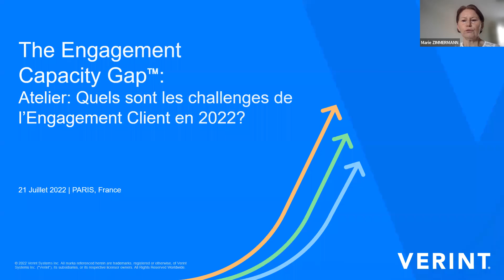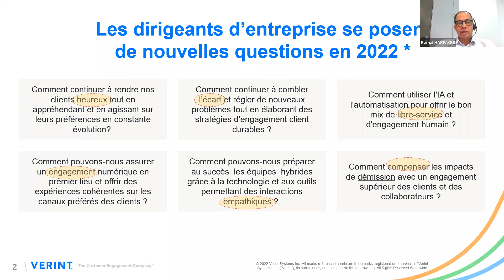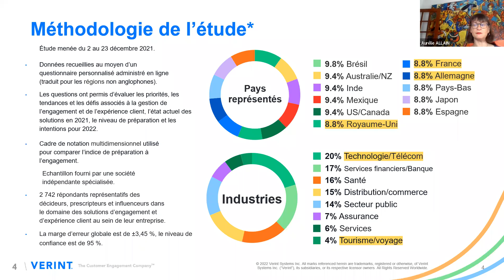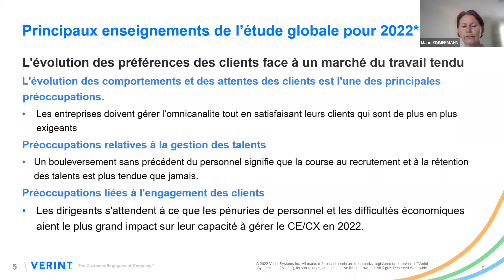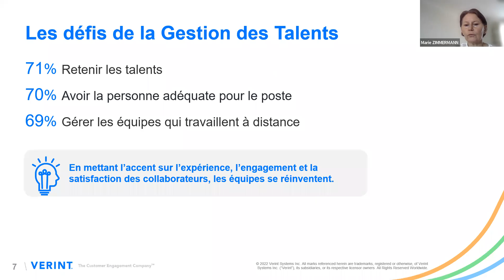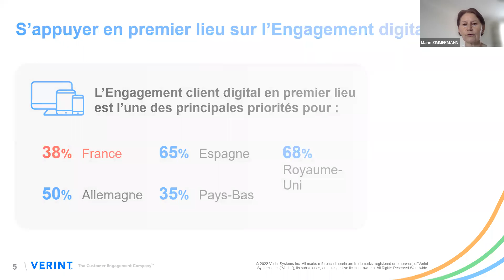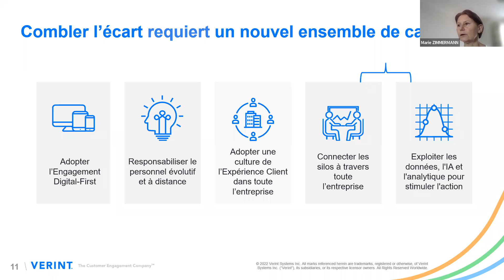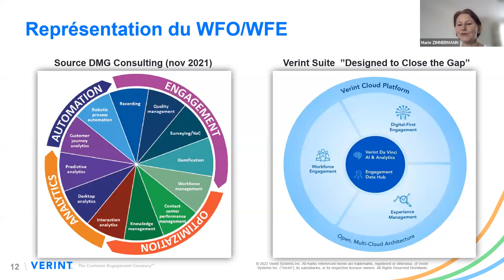Pépite Café "Comment combler l’écart d’engagement client dans un monde numérique prédominant ?"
« L’Écart de l’Engagement Client évolue : l’étude de Verint offre un aperçu des défis de l’engagement client, des opportunités, des investissements et des priorités en ces temps disruptifs.

Verint explique comment les marques ayant accepté la perturbation initiale du Covid 19 opèrent désormais dans la “nouvelle normalité” et réagissent proactivement aux changements dans un monde numérique prédominant.

Les entreprises peuvent combler cet écart et s’assurer que leurs clients bénéficient d’une expérience connectée sur le canal de leur choix. »

Un Pépite Café animé par Marie Zimmermann, Senior Solutions Consultant chez Verint Systems, et Kamal Harfaoui, Responsable Voix du Client chez Bouygues Télécom.